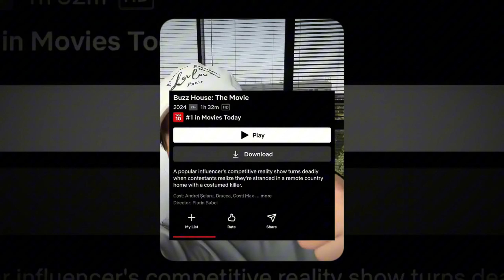THEO ZECIU In BUZZ HOUSE 😯 (+ Imogen) - Explicatia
THEO ZECIU In BUZZ HOUSE 😯 (+ Imogen, Soferul Lui Selly etc.) - Explicatia

   Acest videoclip nu are ca scop jignirea persoanelor prezente în video!
Daca proprietarul videoclipurilor dorește ca eu să șterg videoclipul, ma poate contacta pe insta (@robertsparodies) sau pe mail  iar eu am sa-l sterg imediat!

   This video is not intended to offend the people in the video!